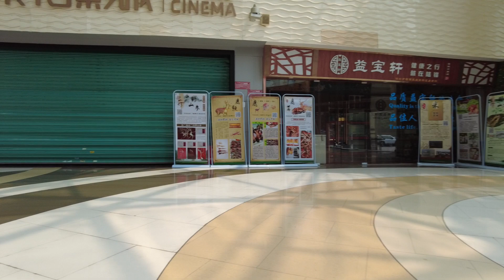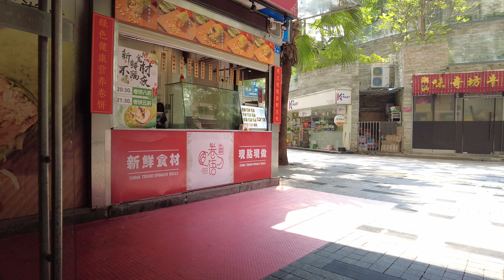福田口岸：關閉的銀行及再次裝修的水立方？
影片呈現深圳市福田區福田口岸及周邊商業區場景